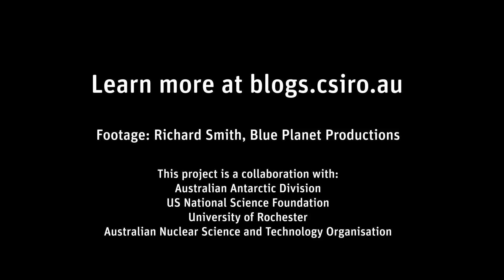Searching for climate history in Antarctic hydroxyl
An international team of highly specialised scientists and engineers are researching the history of a compound called hydroxyl. This will help us understand and improve our global climate models.

For the transcript, please go to: csiro.au/youtube/hydroxyl/video-transcript